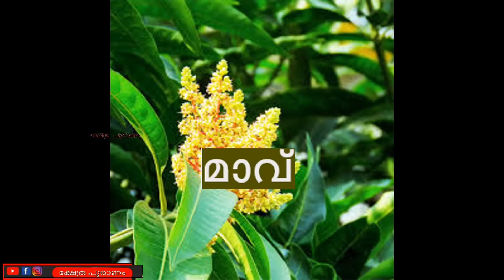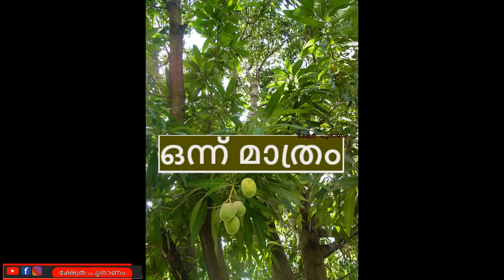പൂവിട്ടാൽ സമ്പത്ത് നേടി തരുന്ന മരം. 2023 nakshatra phalam. jyothisham . vastu. astrology. new year .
ഉപ്പ് കൊണ്ട് ഈ കാര്യങ്ങൾ ചെയ്താൽ ഞെട്ടിക്കുന്ന ഫലസിദ്ധി

We may not have the technology to measure it, but you probably know what negative energy feels like. It can come from negative people, from your surroundings, or from your own psyche. It can leave you exhausted both mentally and physically. Negative energy perpetuates itself, therefore, breeding more negativity. Learning to deal with negative energy is important for your health and happiness.

Types of Negative Energy

You can't really deal with negative energy until you learn its sources. These three sources may be influencing your feelings of negativity:
You have probably had the experience of feeling positive or negative energy from a person. Some researchers believe that such energy is real and measurable. Others believe humans pick up on anger, sadness, and other negative emotions that others project. We are good at reading those through verbal and nonverbal cues even when they aren't openly expressed.
Negative Environments

You may have experienced feeling very comfortable in some environments and uncomfortable in others. Sometimes this is because of the experience that you associate with the place. You're unlikely to be as comfortable in the dentist's office as in a friend's home. But there is also evidence that the physical details of your surroundings can impact your mood. Clutter, for example, can create stress and even interfere with your sleep. Environments that make you uncomfortable may be described as having negative energy.

Negative Self-Talk

Self-talk is the flow of mostly unspoken thoughts that run through your head. Negative thoughts can harm your health and well-being. Positive thinkers are less susceptible to colds and have better cardiovascular health. They are less likely to be depressed and likely to live longer. Being a positive thinker doesn't mean that you ignore problems. Instead, being one can better your ability to deal with them
Signs of Negative Energy
If you have been experiencing negative energy in the form of people or places, or if you have been engaging in negative self-talk, you may experience these signs and symptoms:
You're Critical
Being critical of others is a way to blame your discomfort on someone or something else. Although criticizing others may make you feel better at first, it seldom feels good later, especially if you have been critical in front of an audience.
You Complain a Lot
Complaining occurs when we express the negative talk in our heads out loud. Complaining can become such an ingrained habit that you don't realize when you are doing it. When you complain, you are putting your negative energy out where it can affect others.
Your Health Is Suffering
Negative emotions can cause stress, which in turn impacts your health. Stress can destroy your body's hormone balance, impair the immune system, and drain your positive brain chemicals. Negative energy in the form of poorly expressed anger can cause dysfunction of the heart and digestive system.
Repeated negative thoughts are associated with poor sleep quality. It's unclear whether the lack of sleep triggers negative thinking or whether the negative thoughts keep you awake. Maybe the combination of negative thoughts and poor sleep creates a vicious cycle in which each element makes the other worse.
You'll be happier if you associate with positive people, which may mean rethinking your social circle. It may not be possible or desirable to remove all the negative people from your life. However, you can find ways to maintain positive energy in their presence. One is to imagine an aura of positivity surrounding you like a shield.
Decluttering your home and workspace can get rid of negative energy. Hold on to useful things and the items you love, and get rid of the rest.